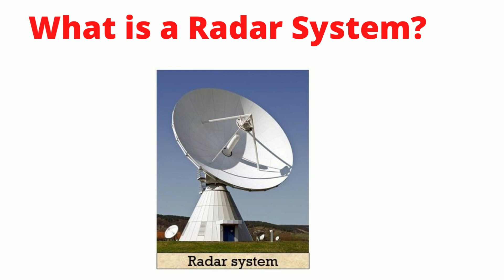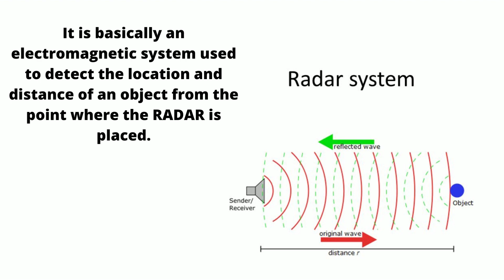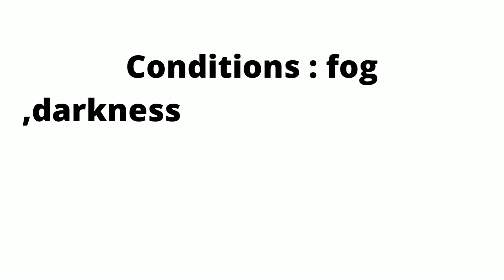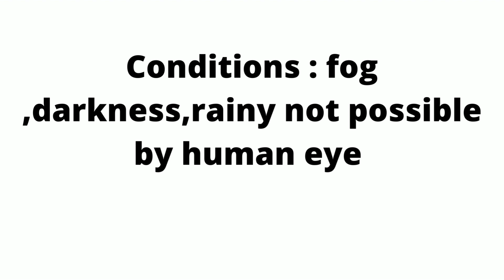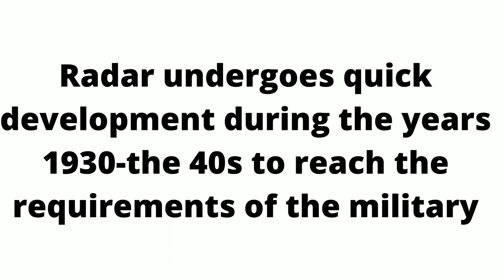RADAR Telugu Lecture Videos ||What is a Radar System ?|| Radar Introduction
Btech Telugu Lecture videos ||